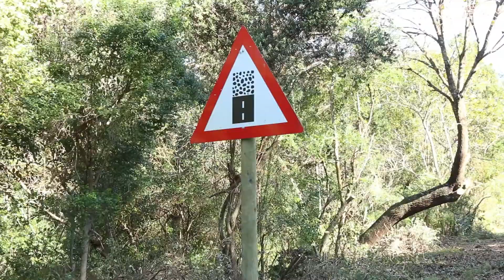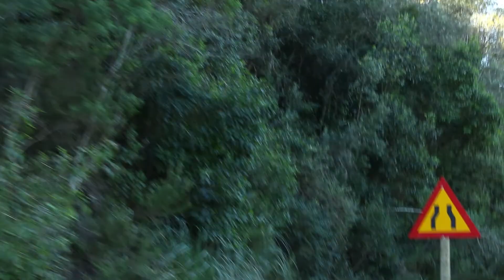Saasveld Road (MR355) finally opened today, 1 July 2022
Due to the current rainy season as well as cold and wet conditions at the area of repair, the final layers of the affected road could not be constructed. Therefore a temporary gravel surface has been placed on the Saasveld Road, which is now open for the public to use. The road remains a construction zone and road users should remain cautious. A speed limit of 40km/h must be maintained at all times.